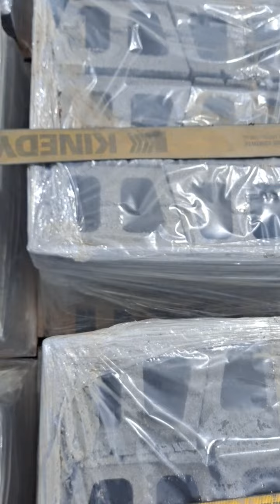I'm a fat lazy trucker... right.